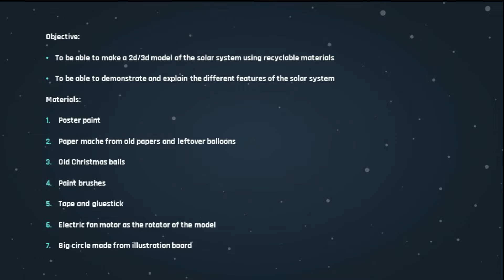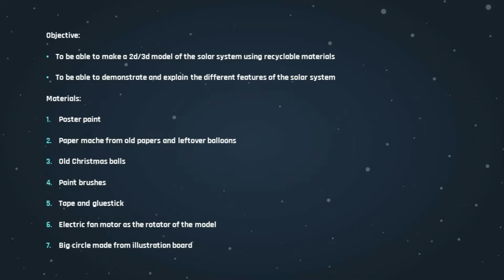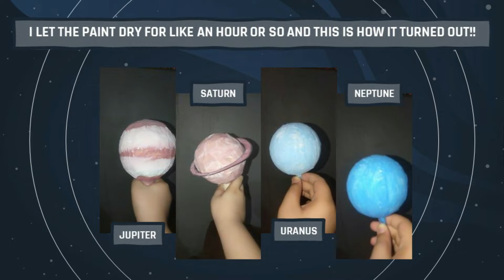MOVING 3D SOLAR SYSTEM MODEL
Good day everyone! Here is my video about the moving 3d Solar System. Hope you like it!